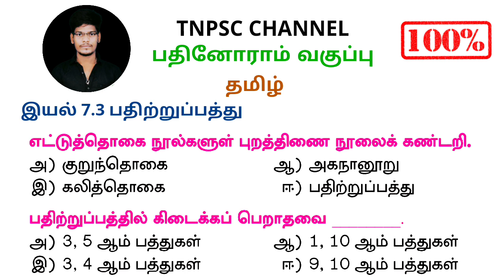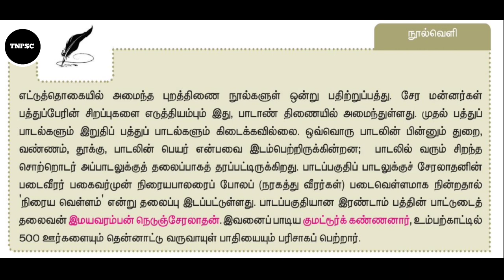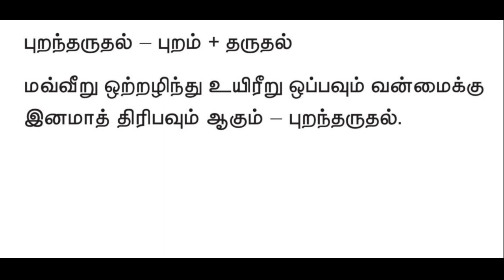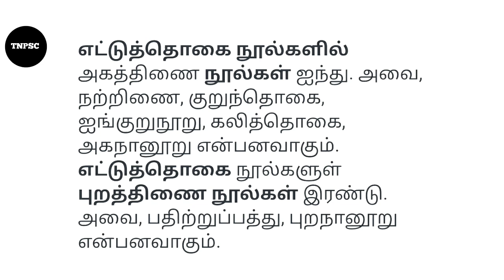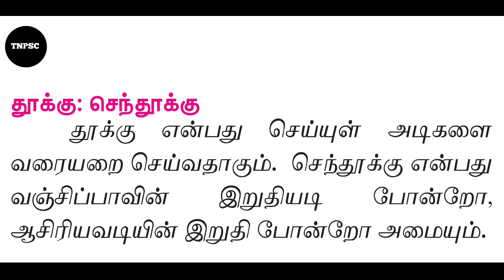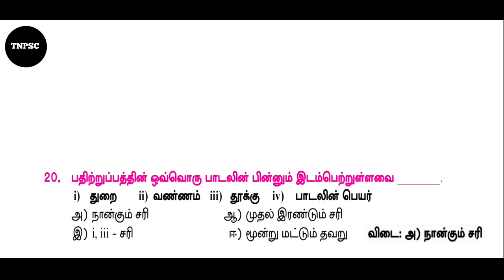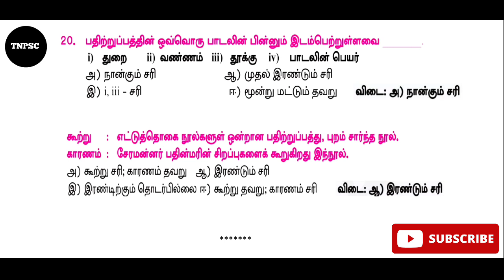tnpsc group 4 | Group 2 | group 2A | group 1 | 11th new syllabus in tamil | tnpsc exam in 2022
tnpsc group 4 exam 2022 | 11th new syllabus in tamil | 1 Mark question and answer | 2022 tnpsc exam | tnpsc group 2exam | tnpsc group 2A exam 2022 | group 1 exam | 2022 tnpsc exam| tnpsc question and answer | இயல் 7.3 பதிற்றுப்பத்து

TNPSC CHANNEL